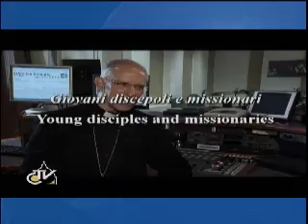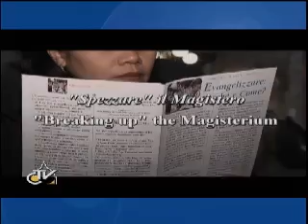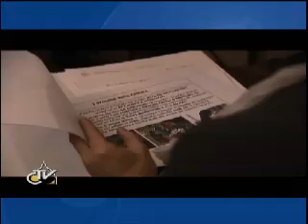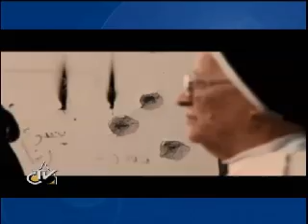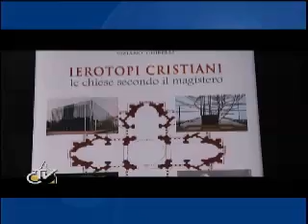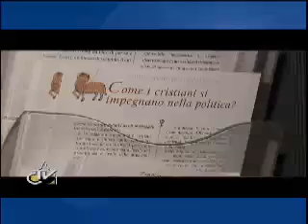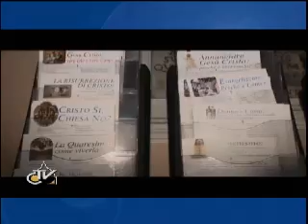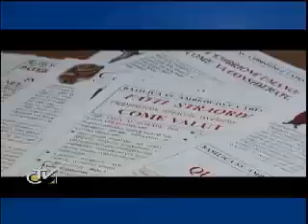Octava Dies - 30 de Enero de 2013